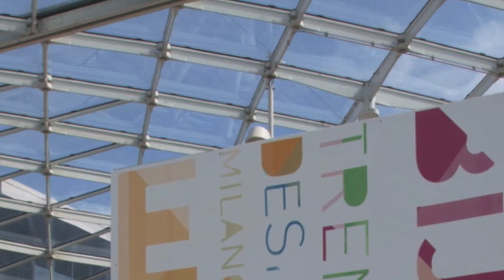Ri-definire la borsa al Macef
Ri-definire la borsa
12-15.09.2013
Macef
Rho Fiera | Milano

A cura di Sonia Patrizia Catena
Designers: Andreina Argiolas, Bambù by Barbara Mogni&Ana Serra&FabrizioModina, Chiara (Kia) Battisti, Maria Chiara Belotti, Sandra Faggiano, Sicuramente Tardi by Tania Fabbri, Sogni d'arte by Adalgisa De Angelis, Luna Miscuglio, Giovanna Monguzzi, Piccanti Bijoux by Serena Calamida, Daniela Poduti Riganelli, Silvana Spennati, Antonio Villa, Paola Zorzi. -